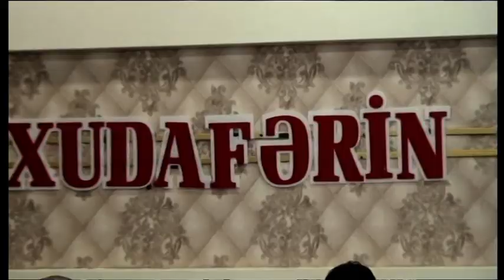Gürcüstan türklərinin həmrəylik mərasimi 2-2(4)